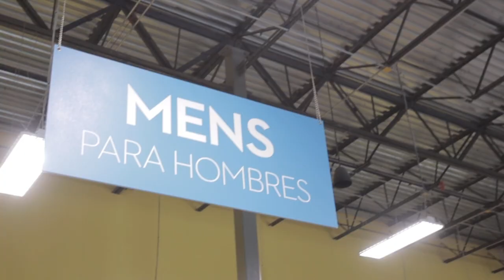Thrifting In San Marcos Texas first haul!